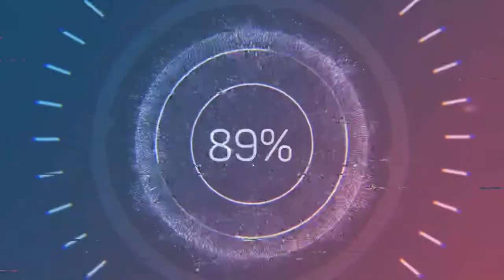Nba2k22 Nintendo switch lite HEAT VS CELTICS